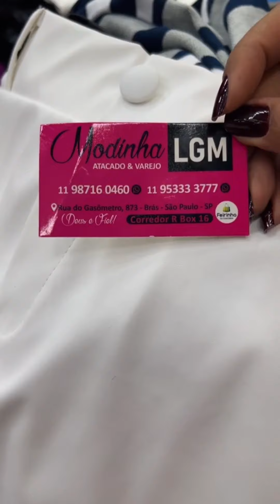Arrase no look com croppeds incríveis e super em conta! Venha conferir na Feirinha. 💁✨